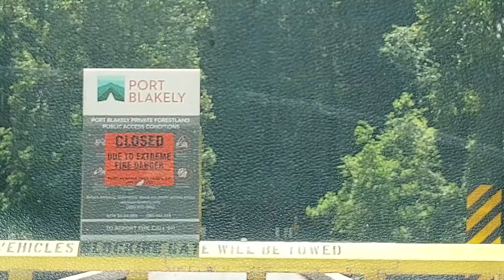Road Closed.. 🚧 .. because of Fire Danger..🔥..